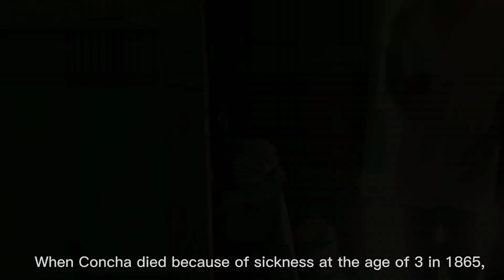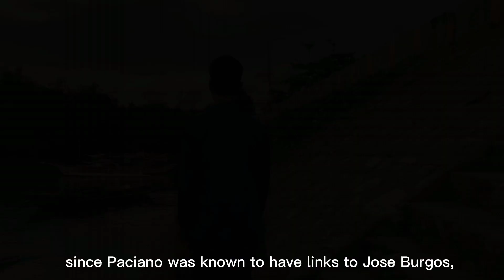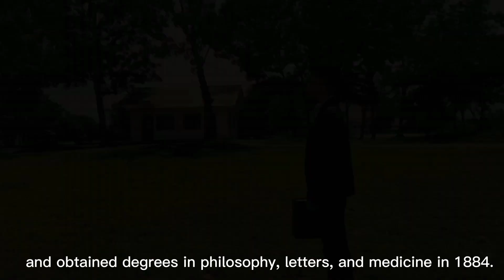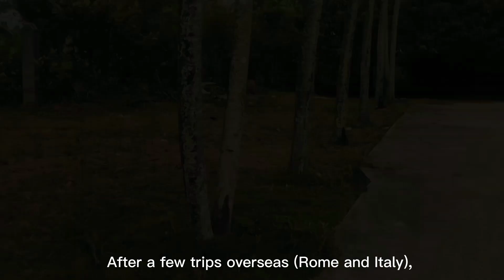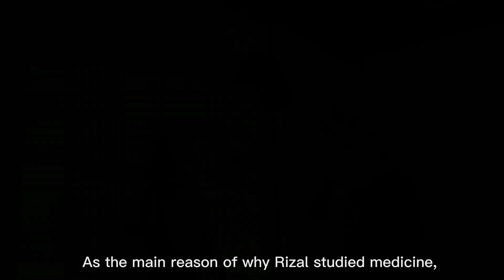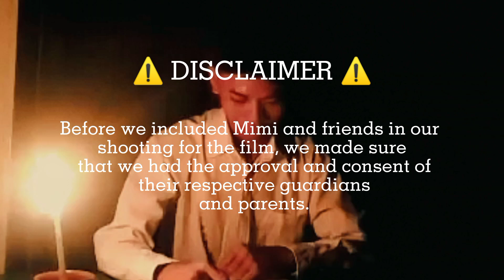A Short Film about the Life of Dr. Jose Rizal